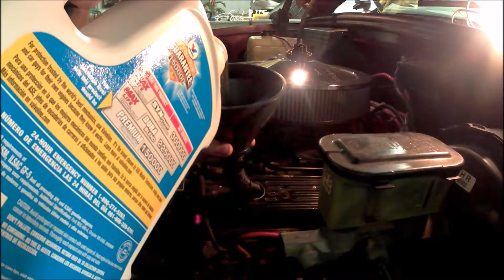Oil change | Minibike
In this video I change the oil in my truck and Justin and I attach a wagon to a minibike.